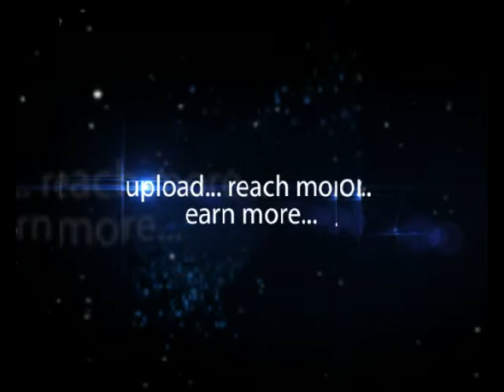Y. Harish Chandra Prasad, Chairman-Malaxmi Infra Ventures (India) Pvt. Ltd - hybiz.tv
Y. Harish Chandra Prasad, Past Chairman, CII AP, Chairman-Malaxmi Infra Ventures (India) Pvt. Ltd., CII Union Budget Tele viewing Session